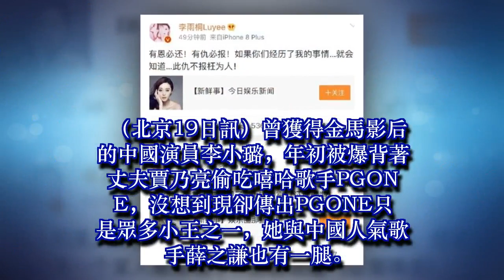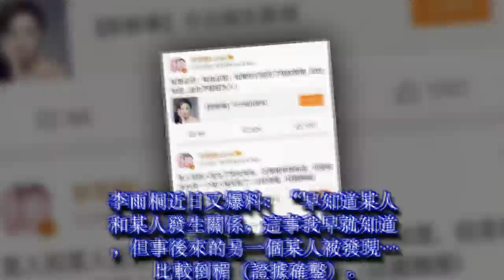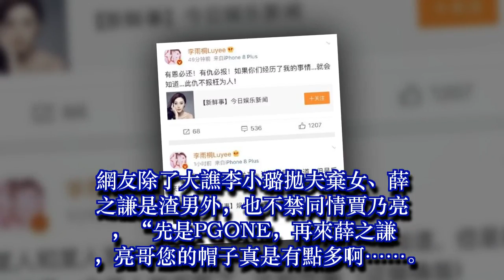賈乃亮綠帽又多一頂 李小璐的小王還有他